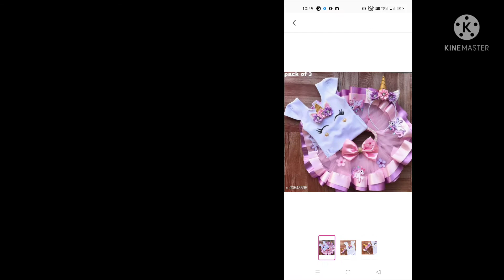Fancy & Partywear Frock for kids Girls/latest and beautiful party wear frocks design idea 2021 shop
party wear frock design for kids girl
latest party wear frock design idea
Eid and wedding frock design idea for baby girls
stitching design idea for baby girls